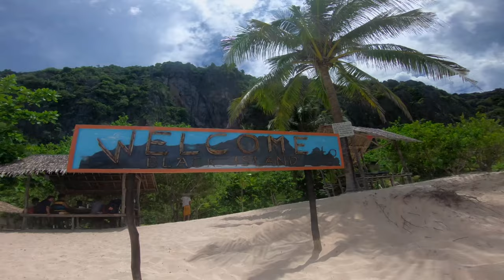Freediving/Snorkeling in Coron, Palawan | Soundtrack: Mike Perry - The Ocean ft. Shy Martin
We freedive the famous East Tangat Wreck, Lusong Gunboat Wreck, Kayangan, Twin Lagoon and Barracuda Lakes.